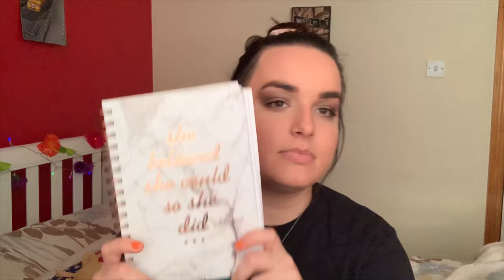I SKYPED DAVID DOBRIK?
Answering your assumptions about me.

MY CHANNEL ART:
by Bronagh Lee: